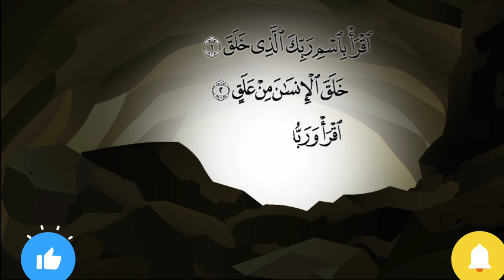قصة رسول الله محمد صلى الله عليه وسلم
قصص الأنبياء للاطفال أحمد بهجت
قصص الانبياء المصورة للأطفال - ملون أ. ياسر سلامة
أفضل قصص الأنبياء للاطفال
أجمل قصص الأنبياء للاطفال
أفضل كتاب قصص الأنبياء للاطفال
تحميل أسطوانة قصص الأنبياء للأطفال
قصص الانبياء للاطفال كرتون كاملة يوسف
قصص الانبياء للاطفال منار النحاس
قصص للأطفال من القرآن
قصص للاطفال من القرآن
كيفية سرد قصص الانبياء للاطفال
ما هي قصص الانبياء للاطفال
قصص الانبياء مع الصور
من قصص الانبياء للاطفال
من قصص الانبياء للاطفال pdf
من سلسلة قصص الانبياء للاطفال

أبو القاسِم مُحَمَّد بْن عَبد اللَّه بْن عَبْد المُطَّلِب ؛ هو رسول الله إلى الإنس والجن في الإسلام؛ أُرسِل ليُعيد العالمين إلى توحيد الله وعبادته شأنه شأن كل الأنبياء والمرسلين، وهو خاتمهم، وأُرسِل للناس كافة، ويُؤمن المسلمون بأنه أشرف المخلوقات وسيد البشر، ويعتقدون فيه العصمة. ويكيبيديا

تاريخ ومكان الميلاد: مكة، السعودية

تاريخ ومكان الوفاة: 8 يونيو 632 م، المدينة المنورة، السعودية

الزوجة: ميمونة بنت الحارث (متزوج 629 م–632 م)، صفية بنت حيي بن أخطب (متزوج 629 م–632 م)، المزيد

الابناء: فاطمة الزهراء، إبراهيم بن محمد، زينب بنت محمد، القاسم بن محمد، رقية بنت محمد، المزيد

الاسم بالكامل: أبو القاسم محمد بن عبد الله بن عبد المطلب

الأحفاد: الحسين بن علي، الحسن بن علي، زينب بنت علي، أم كلثوم بنت علي، المزيد

الوالدان: عبد الله بن عبد المطلب، آمنة بنت وهب

لقد كان النبي ودودًا في طبعه عطوفًا في تصرفاته، تجلت فيه صفات الإستقامة ودماثة الخلق، وكان حريصًا على نظافة البدن وعلى أن يراهُ الناس في أفضل صورة، ارتسمتْ في محياهُ ابتسامة جذبت كل من رآهُ وسحرت أفئدتهم حتى هَوَتْ وأصبحوا متيمين بحب النبي العظيم، هذه الصفات قرَّبت منه نخبة الرجال الذين قامت الدولة على أكتافهم